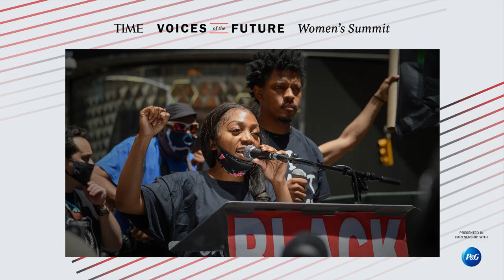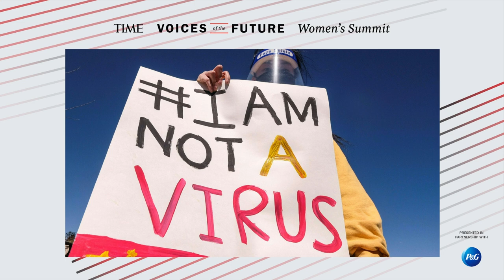Reimagining Leadership Panel | TIME's "Voices Of The Future" Women's Summit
Chelsea Miller, Tammy Cho, and Xiye Bastida on the future of leadership. Moderated by Alyse Nelson.